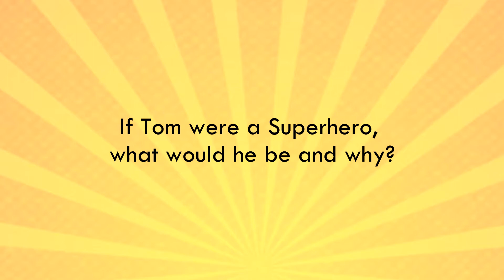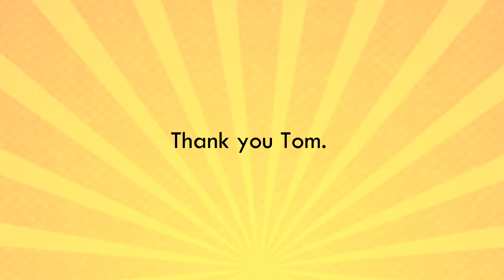RMHC Hero of the House - Tom Flaherty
Video Produced for the RMHC McGala 2018.
Video by Aronfield Agency